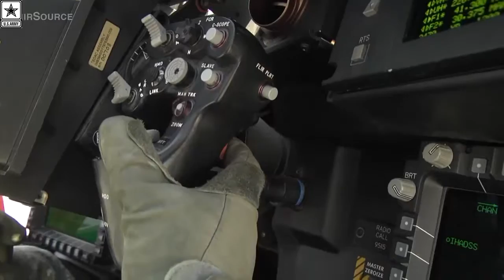Military | AH-64D Apache – Onboard Weapons Systems Check